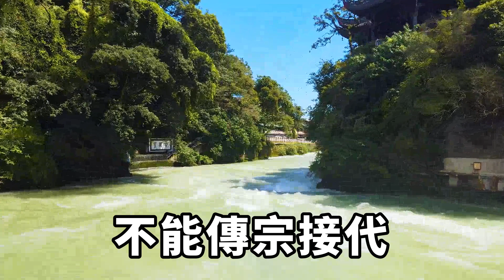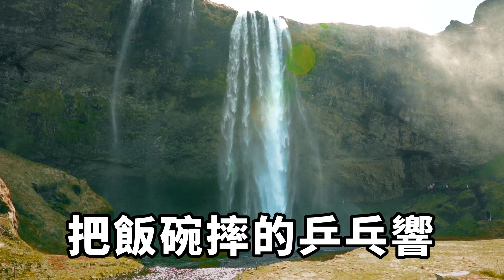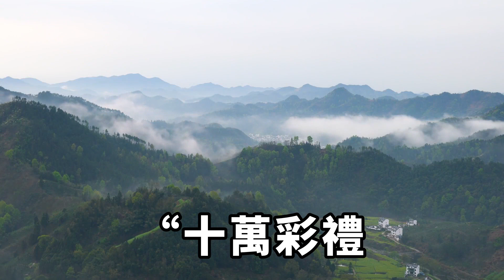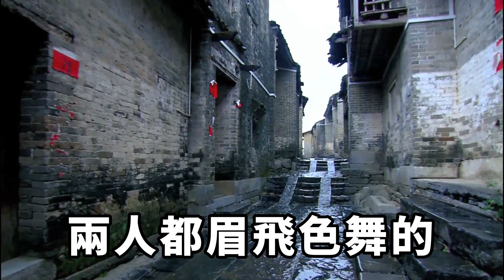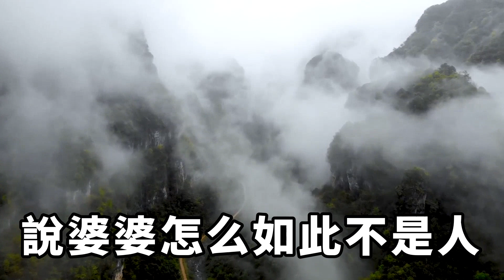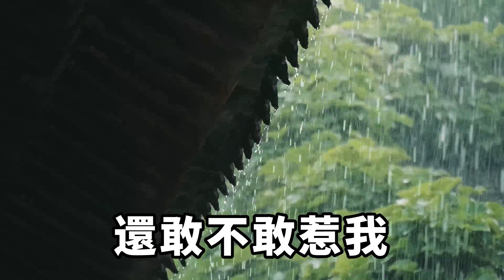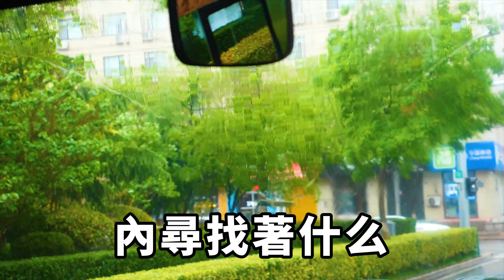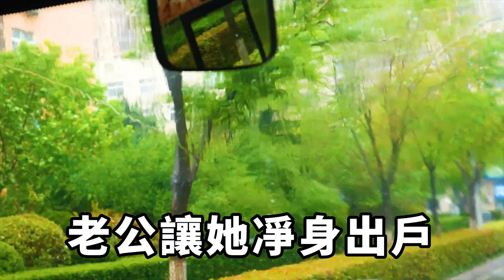婆婆懷孕了，公公高興壞了，邀請親戚來喝滿月酒。可下一秒，他就笑不出來了。因為孩子的生父找上門了【酒窝漫语】落日溫情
婆婆嫌我不生二胎，湊不出個「好」字。
我譏諷她活在舊社會，想生自己生。
沒想到她真懷孕了。
公公高興壞了，邀請親戚來喝滿月酒。
可下一秒，他就笑不出來了。因為孩子的生父找上門了。